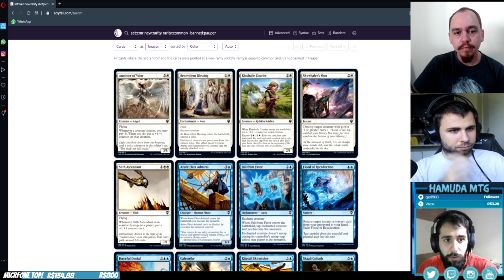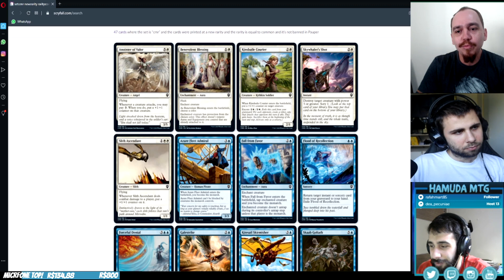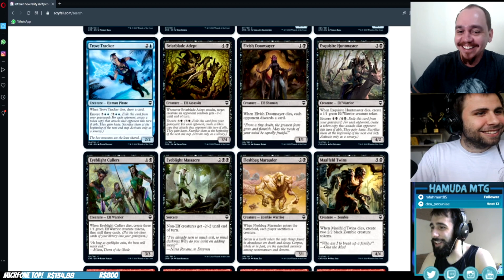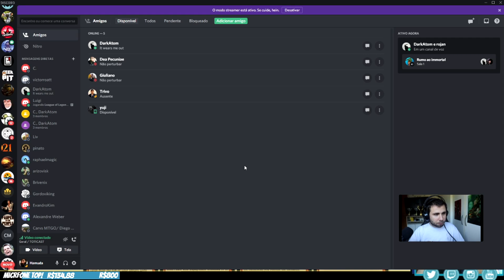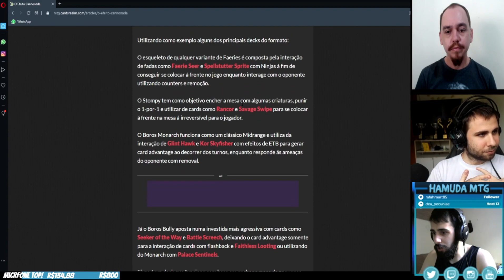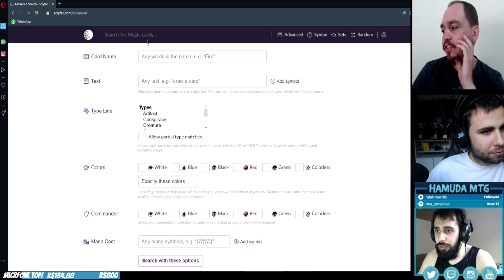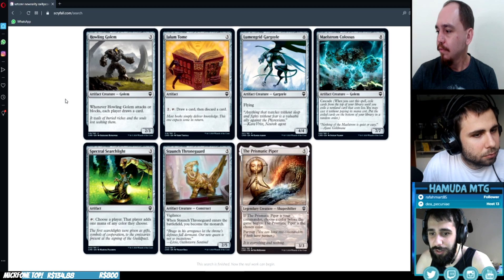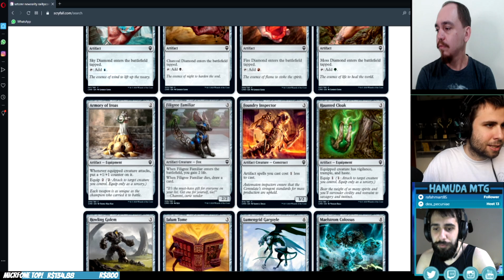Avaliação Commander Legends(Pauper)- com Weber e Fuguete!